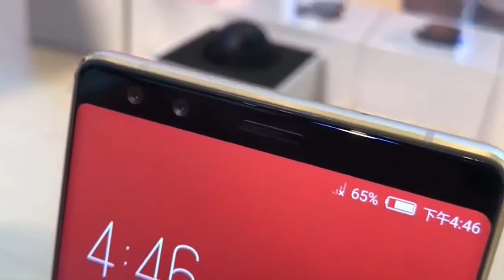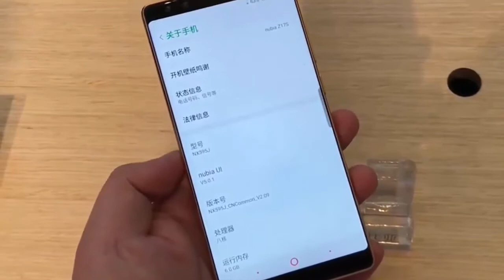Nubia Z17S Hands-on and Specification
hello friends,
Nubia has launched its new flagship smartphone nunia z17s .